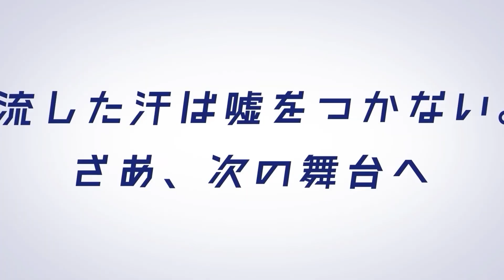LinkedIn 就活最強説 前編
LinkedInって知ってますか？
最近、ビジネス界隈では少しずつ盛り上がりつつある、ビジネス用SNSです。
実はこのLinkedIn、就活最強ツールとしても注目を浴びています。
コロナ禍の今だからこそ、SNSの使い方を見直す時期に来ているのではないでしょうか？

【講師の紹介】
阿部勝哉（あべ かつや）福岡県出身
大学時代はハンマー投げの選手として活躍。社会人になってからは、主に技術系の人材を中心にキャリアアドバイスを行なってきた。2014年に独立し、アスリート・体育会学生のセカンドキャリア支援、デュアルキャリア支援、新卒就活支援などを行う会社、ザッツ株式会社を設立。設立６年で紹介事業における大学新卒者の1年以内の退職者はたったの3名という驚異的なマッチング力を誇る企業へと成長した。体育会学生に特化した、体育会学生のための就活セミナーも好評で、スポーツで有名な大学から、就活に関する講演の依頼を多数受けており、一度講演をした大学では毎年リピート依頼がかかるほどの人気を誇っている。最近は筋トレにハマっており、自宅に手作りでトレーニングルーム作り、日々トレーニングに励んでいる。